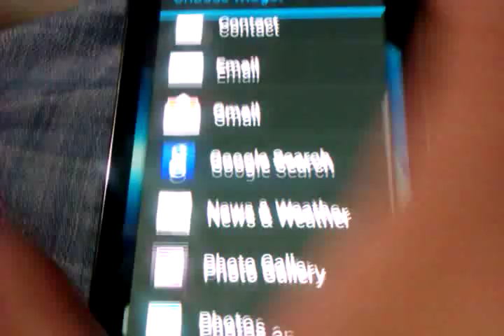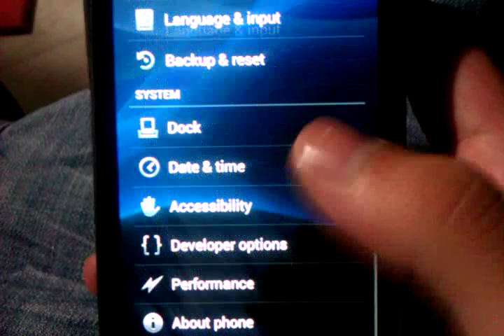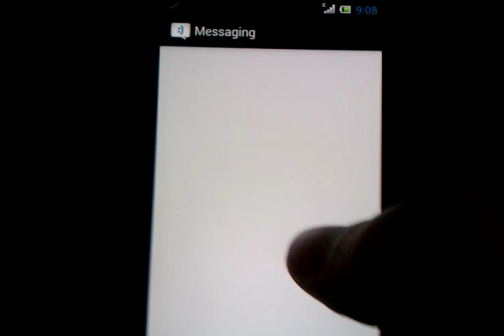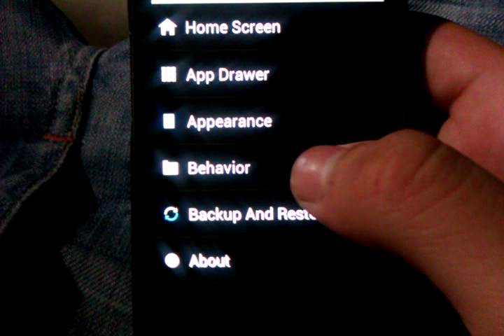Sony Ericsson Xperia look on Samsung Galaxy S2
Xperia look on samsung galaxy s2 i9100G rom is awesome and still on early beta and will be improved more:) xloud bravia engine works too;) subscribe my channel for more videos